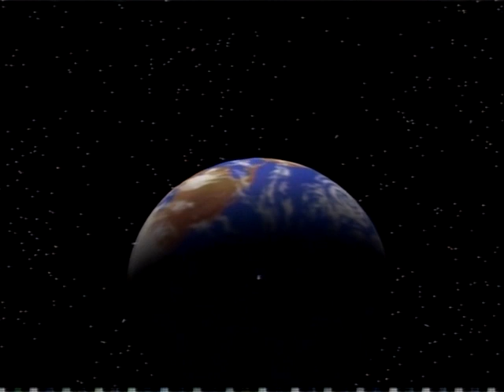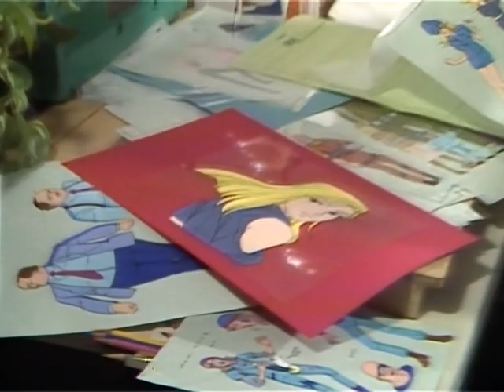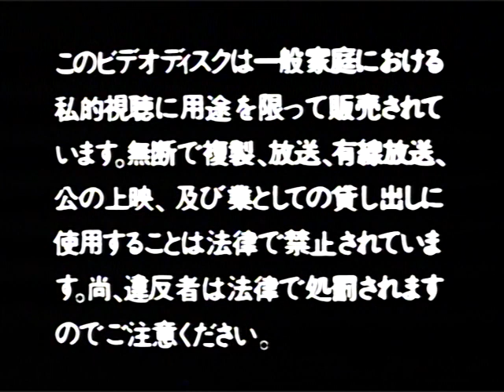Twinkle NORA Rock Me - The Extraction (Behind The Scenes Special) [Eng Sub]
Thank you LonelyChaser Fansubs and the others who subbed and made this available.